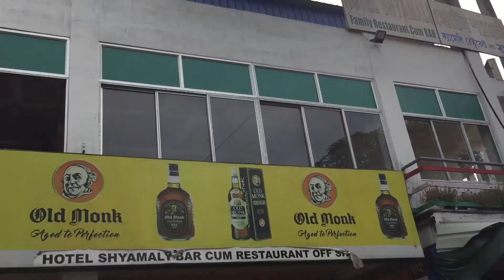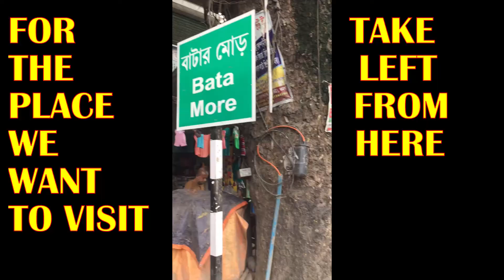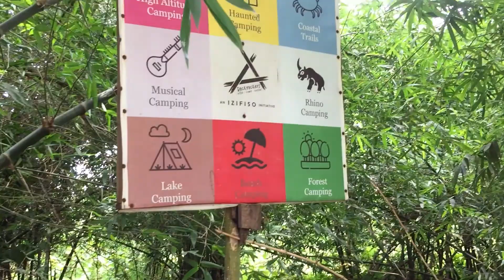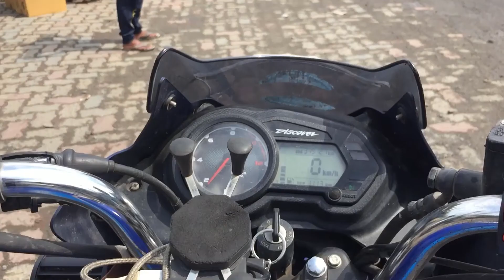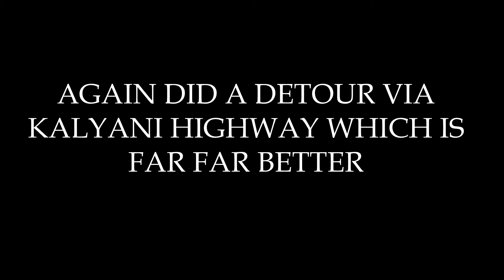Secret Place Near Kolkata | Lost Page of History | Indigo Revolt | Neel Kuthi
It is a secret place near Kolkata almost 2 hours drive for camping. best time to go is in winters or after monsoon. Pin drop silence peace of mind. and to your surprise i unfolded a lost page of history related to Indigo Revolt. which was probably started somewhere around here. Neel Andolan. The location is called NEEL KUTHI, MANGALGANJ in WEST BENGAL.

(Here i share more freely. No Chakkar of Copyright)

TWITTER:::: Ban Gaya Account par pata nahi share kaise kare